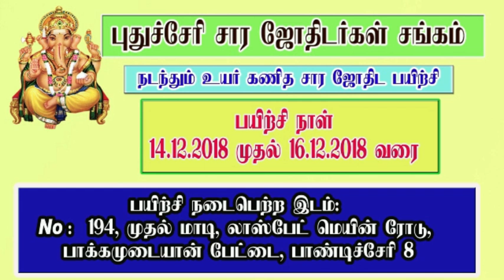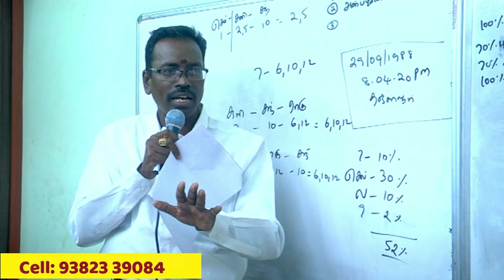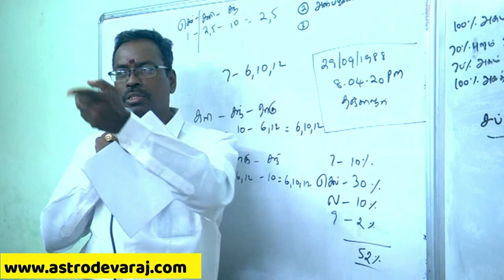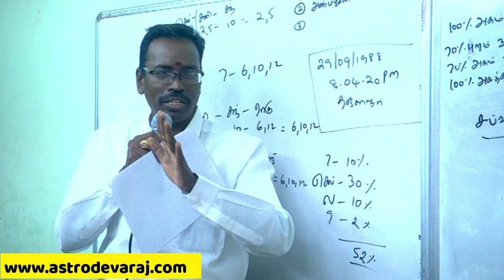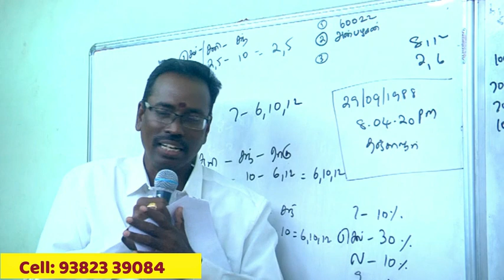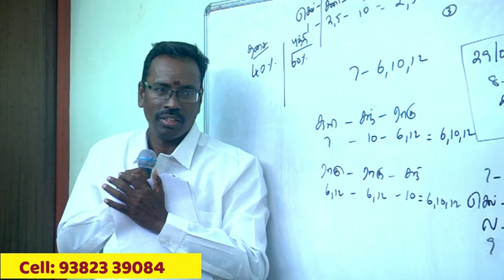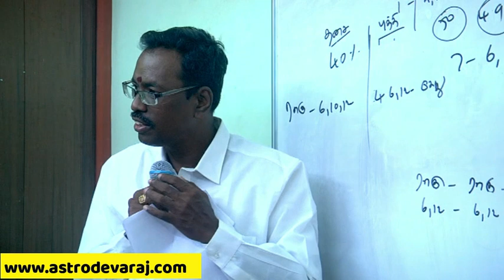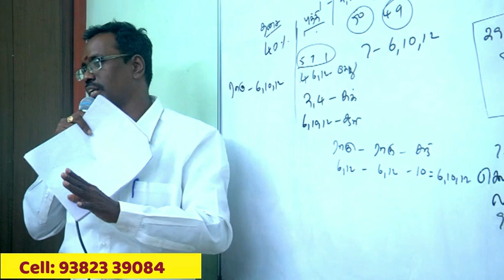KP Astrology in Tamil , Pondicherry Classes- 25, Cell:9382339084